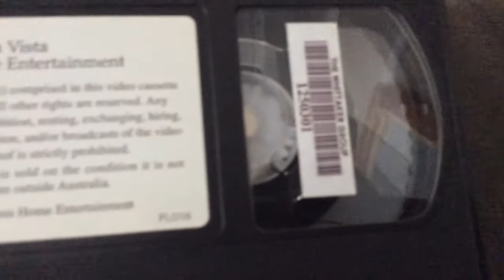VHS Review Episode #66 - Dragonfly - (2003 Video Tapes On Australian)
This it Was The My Dragonfly VHS Tapes Episodes To Review On Australian Of NSW Sydney’s A Whole Country World Or Family With Home Entertainment By Ex-Rental On Selected in Price Only Have Whittaker Group NSW City’s At Local The Home Video!

Released in Touchstone Home Entertainment By 2003 VHS Tapes Of Australia

Kevin Costner
Joe Morton
Ron Rifkin
Linda Hunt
And Kathy Bates

Distributed By Buena Vista Home Entertainment
A Division Of Buena Vista (Australia) Pty Ltd inc.

Touchstone Pictures inc

A
Universal Pictures
And Spyglass Entertainment inc.
A Gran Via/Shady Acres Production
A Tom Shadyac Film inc.